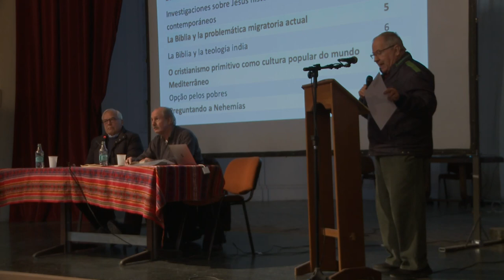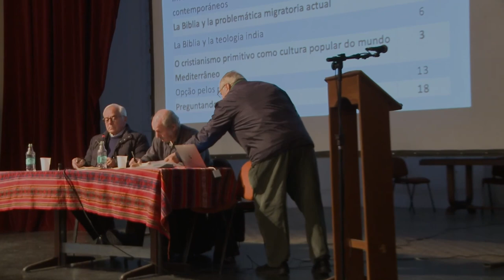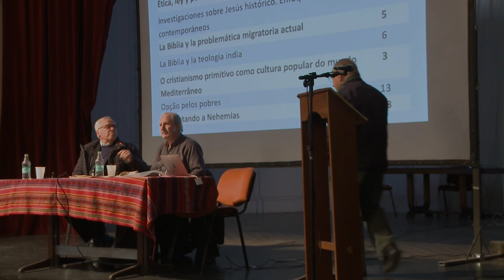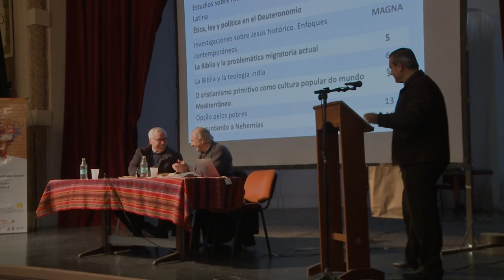Néstor Míguez y Massimo Grilli | Conferencia: Hermenéutica Latinoamericana de los Evangelios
Resumen (fragm.): La hermenéutica bíblica en lo que hoy llamamos América Latina comienza en los tiempos de la conquista. Sea para justificarla o para resistirla, para incentivar la presencia ibérica o para buscar una evangelización más benigna hacia los pueblos de los primeros habitantes del continente, las historias y textos bíblicos nutrían, en un sentido u otro, los argumentos de frailes, sacerdotes y aún de los mismos conquistadores. Pero también los pueblos sometidos, una vez que incorporaron el legado bíblico a su cultura, recurrieron a sus historias e imágenes. También en los tiempos recientes este ambiguo y contradictorio uso de las Escrituras marca la hermenéutica latinoamericana.

La hermenéutica latinoamericana de los Evangelios no la encontraremos solamente en los escritos, estudios y ensayos sobre temas bíblicos. Lógicamente aparecerán también en los escritos de teología, y especialmente en los trabajos cristológicos. Es imposible pensar El ser y el Mesías de J. Porfirio Miranda o en El grito del sujeto, de F. Hinkelammert, sin una hermenéutica profunda del Evangelio de Juan. Los textos cristológicos de J. Sobrino o de Juan Luis Segundo serán imposibles sin una cuidadosa exégesis de los sinópticos.